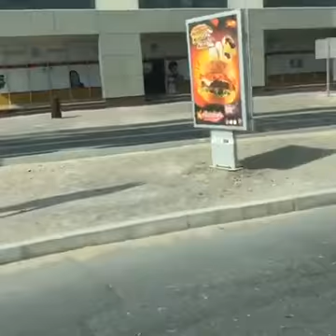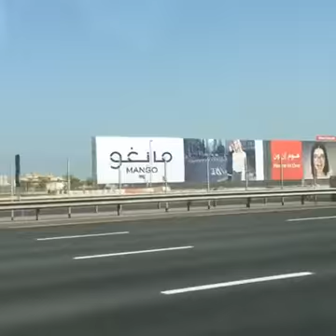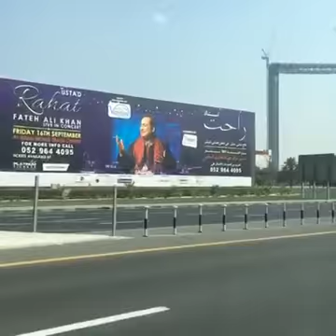WHILE TRAVELING FROM ACCOMMODATION TO WORK PLACE || DUBAI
This video was taken Sept 12,2016 during our work setup in Home Centre Karama. I really miss the normal life. Enjoy watching